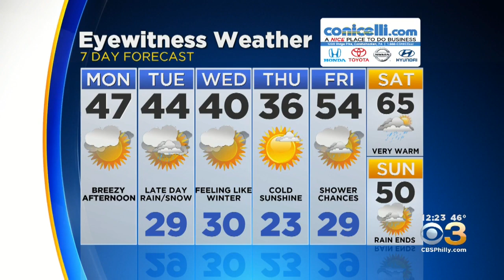Midday Weather Forecast: Chance For Wintry Mix Tuesday